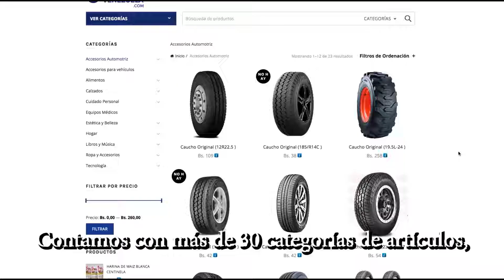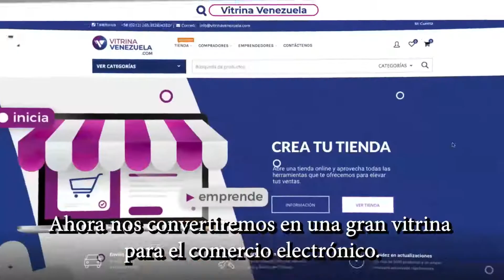Vitrina Venezuela ¡Producción nacional a un clic de distancia!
Entérate 📌 Te invitamos a visitar espacio creado para estimular el comercio electrónico en camino a la economía 100% digital.